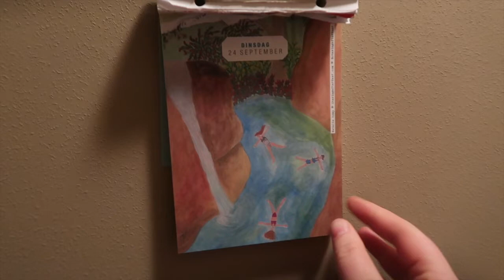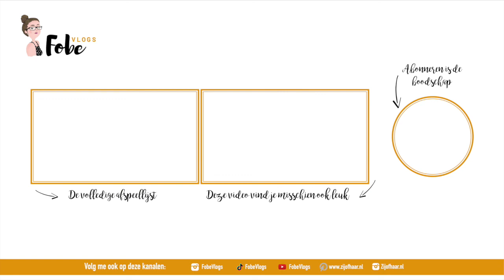Mijn account was geblokkeerd 🍂 Heerlijke herfstvlogs #2 | FobeVlogs #114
║BESCHRIJVING║
In deze Heerlijke herfstvlog heb ik het over ‘De zeven zussen’, merk ik dat mijn account van de bib geblokkeerd is en hem ik even te weinig aan.